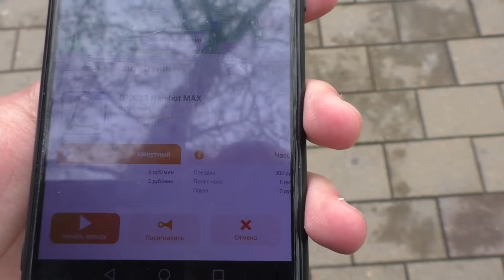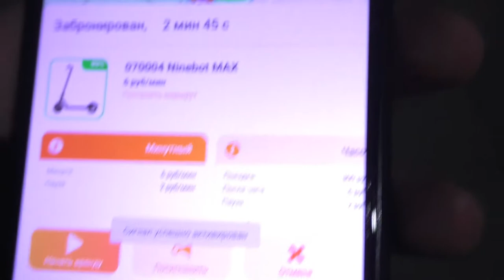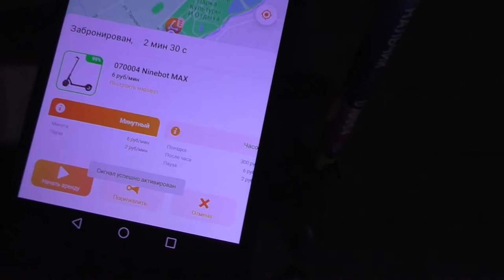Обзор НА Электрический самокат Ninebot KickScooter MAX G30P Прокат Нальчик КБР Парк Долинск 🛴🤑🎬📺🎥📷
6 руб минута
час 300 рублей
такие стоят где вечный огонь
площадь Марии
Площадь Абхазии
Кинотеатр Восток
Перед входом в Парк  где Зеленый театр
Дея
Галлерея
Площадь Согласия

Характеристики
Максимальная нагрузка
100 кг
Диаметр колеса
25.4 см
Работа от аккумулятора
Да
Емкость аккумулятора
15000 мАч
Угол подъема по поверхности
до 20 градусов

лючевые преимущества
Обратите внимание 4 режима езды
Пользователи оценят Запас хода до 65 км
Хорошо придумано Просторная платформа
Колеса
Диаметр колеса 25.4 см
Тип колеса одинарное
Одинарное колесо Да
Корпус
Складной корпус Да
Максимальная нагрузка 100 кг
Материал корпуса алюминиевый сплав
Степень защиты IP54
Основные характеристики
Рост пользователя 1.2 - 2 метра
Скорость
Регулятор скорости Да
Электропитание
Емкость аккумулятора 15000 мАч
Емкость аккумулятора (Вт/ч) 551
Время зарядки аккумулятора до 6 часов
Работа от аккумулятора Да
Bluetooth
Встроенный модуль Bluetooth Да
Передача данных
Угол наклона
Угол подъема по поверхности 20 *
Звук
Звуковой сигнал Да
Индикация
Индикация заряда аккумулятора Да
Индикация движения Да
Зарядки аккумулятора Да
Безопасность
Тормоз на руле
Тормоз на руле Да
Светоотражатель передний и задний
Комплектация
Зарядное устройство в комплекте
Рамка - подножка в комплекте
Экран
Тип дисплея цветной
Цвет
Цвет серый
Вес
Вес 19.1 кг
Габаритные размеры
Габаритные размеры (В*Ш*Г) 120.3*47.7*116.7 см
Серия модели
Модель KickScooter MAX G30Р

❤️❤️❤️❤️❤️ПОМОЩЬ КАНАЛУ   ❤️❤️❤️❤️❤️❤️❤️❤️❤️❤️❤️❤️❤️
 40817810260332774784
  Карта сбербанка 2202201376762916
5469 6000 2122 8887 мастер Кард Александр Гордиенко